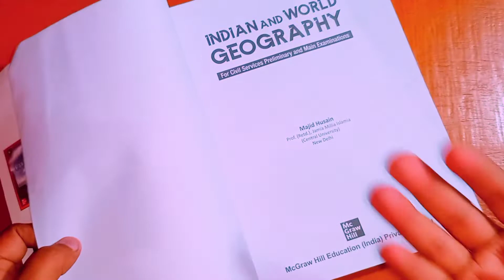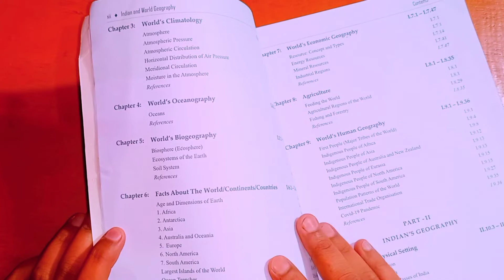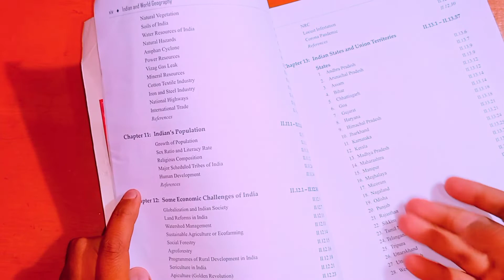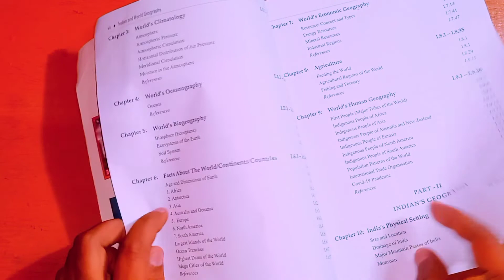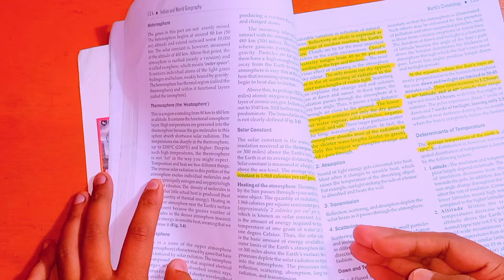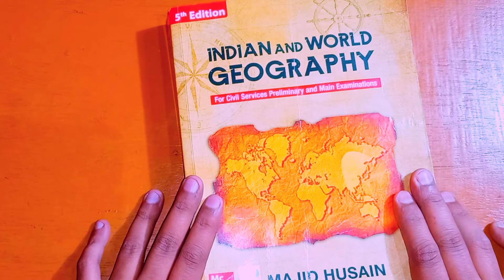Geography by majid Husain book review || Geography book for upsc || best book for Geography upsc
Indian Geography by Majid Husain MC Graw Hill || Geography book for upsc || Majid Husain book review

Geography book for upsc
upsc books
best book for Indian Geography
indian Geography by Majid Husain
Majid Husain Geography for upsc

In this video you have to know , how ssc and railway cheat with the young student who prepare for the competitive like ssc, ssc cgl, ssc mts , ssc chsl ,railway ,railway ntpc etc .

basically in this video I am trying to explain how  "Majid Husain book for indian Geography" plays an important role in the preparation of UPSC examination. and how we can read indian economy  in the prospective of UPSC examination .
indian economy by Majid Husain is a simple language and well understanding book which will definitely help in the preparation of UPSC exam. this may be greatful book for upsc.